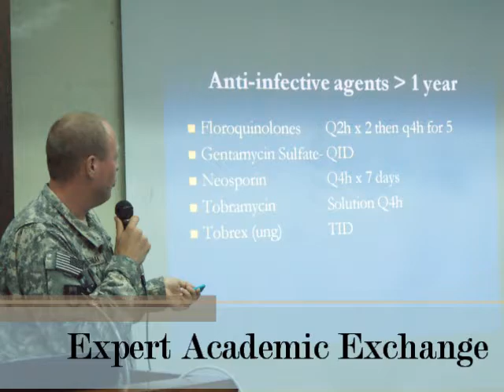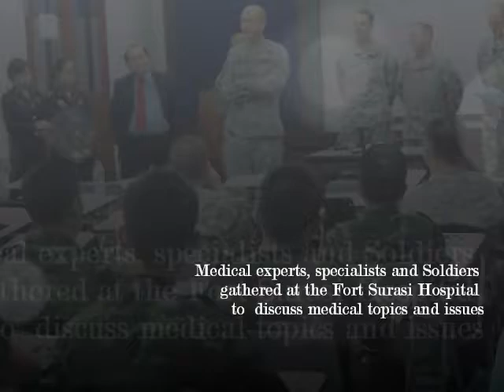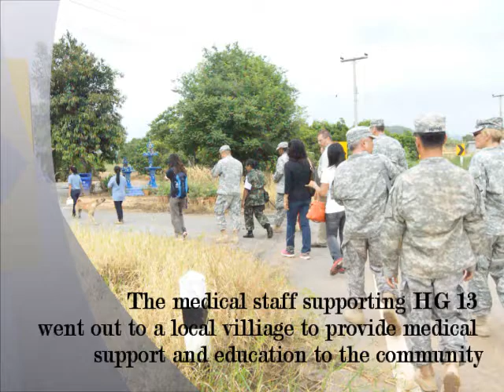Hanuman Guardian 2013 CHE : cooperative health engagements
The medical staff supporting Hanuman Guardian 2013 went out to a local villiage to provide medical support and education to the community.
by RTA and U.S.